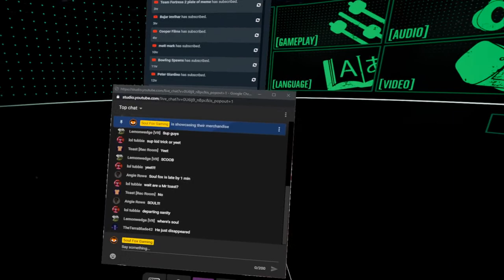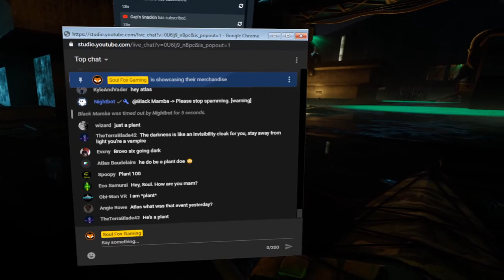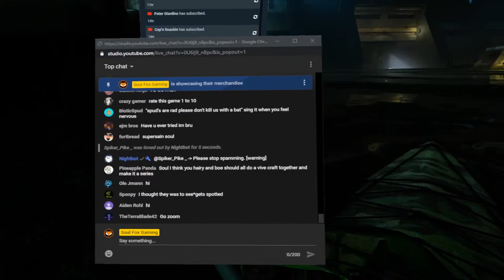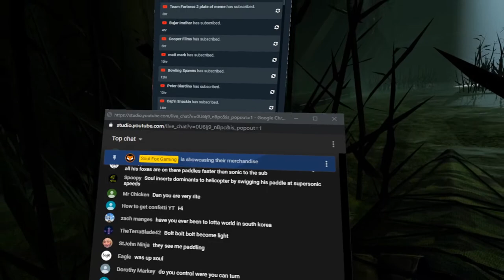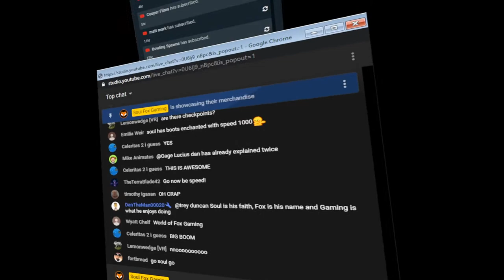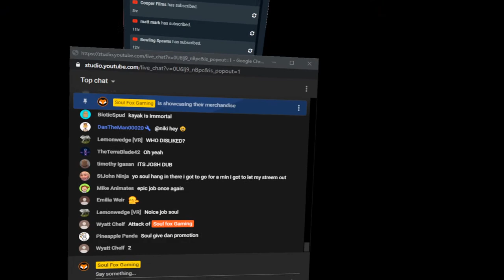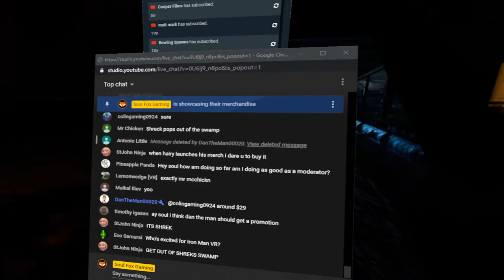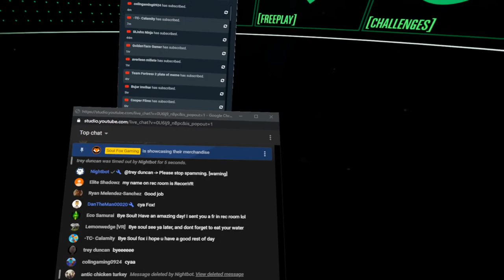PADDLING PAST MY ENEMIES - Phantom: Covert Ops (Part 2)